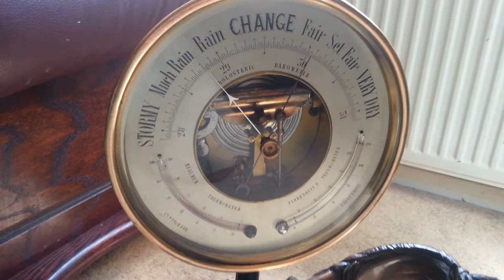1880 barometer famous artist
Working great